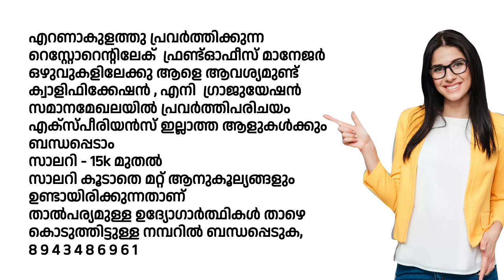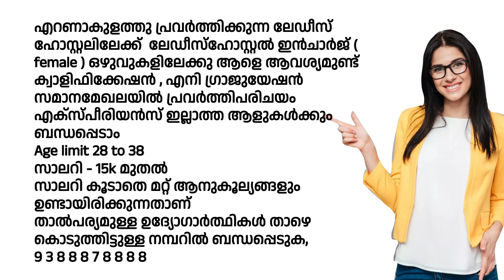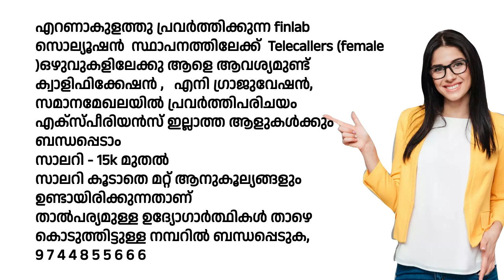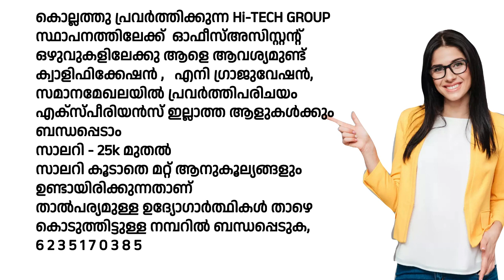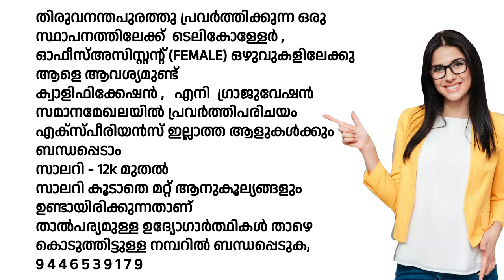NEW PRIVIATE JOBS IN KERALA JULY 2023 ഇന്ന് വന്നിട്ടുള്ള ഏറ്റവും പുതിയ ജോബുകൾ ജൂലൈ 2023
10/07/2023/കേരളത്തിലെ ഇന്നത്തെ ജോലി ഒഴിവുകൾ
please share all your friends

നിങ്ങളുടെ സുഹൃത്തുക്കൾക്കും വേണ്ടപെട്ടവർക്കും ഷെയർ ചെയ്തു കൊടുക്കുക ജോലിയില്ലാത്തവർക് ഉപയോഗമാകട്ടെ